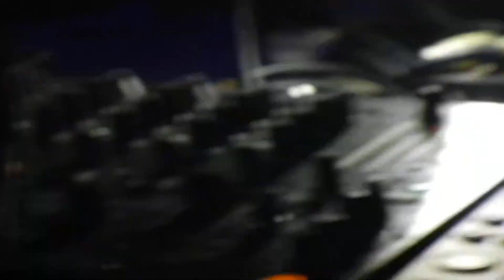Randy & Radium @ R-909 Chapter.MI - FryNight Edition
Magazzini Generali
16.03.2k12